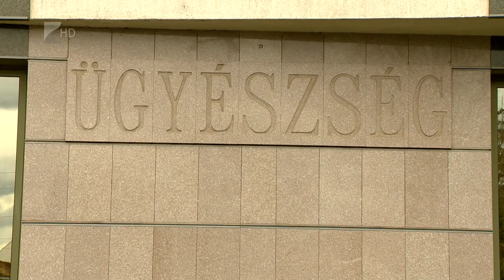Egyre több bűncselekmény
Jelentősen, több mint öt százalékkal emelkedett tavaly a bűncselekmények száma Szabolcs-Szatmár-Bereg megyében 2020-hoz képest – ez derült ki a megyei Főügyészség éves jelentéséből. Tavaly nyolc emberölés történt, ami országos viszonylatban továbbra is soknak számít. Nagymértékben nőtt emellett a közokirat-hamisítások és a csalások száma, ittas sofőrből azonban lényegesen kevesebbet fogtak el, mint korábban.